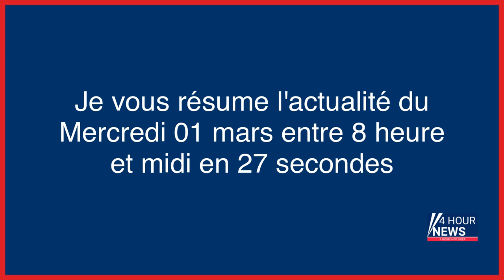Résumé de l'actualité du jour : Mercredi 01 mars entre 8h et midi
- Plainte de Noël Le Graët contre Amélie Oudéa-Castéra : « Je ne l’ai jamais accusé de harcèlement », affirme la ministre des sports
- Une momie péruvienne de 600 à 800 ans découverte dans le sac isotherme d’un jeune livreur